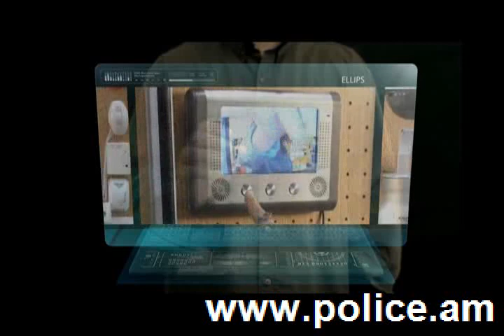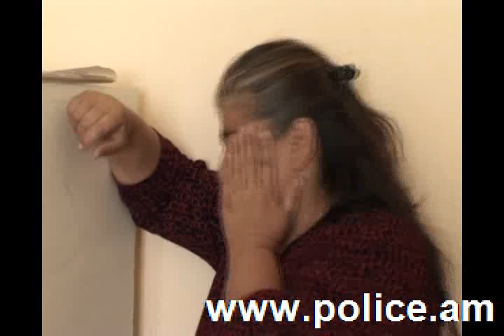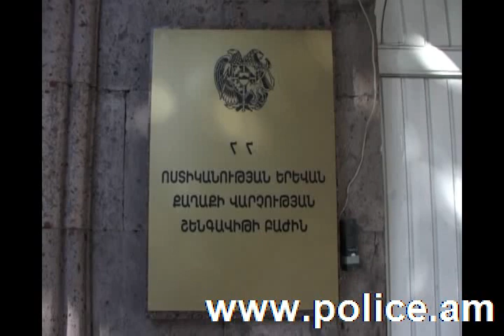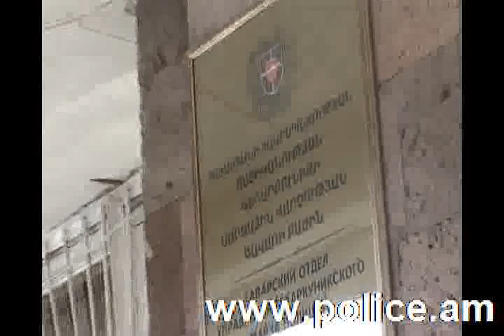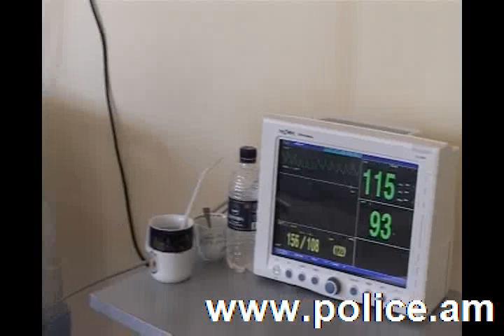«02» հաղորդում 08.11.2012